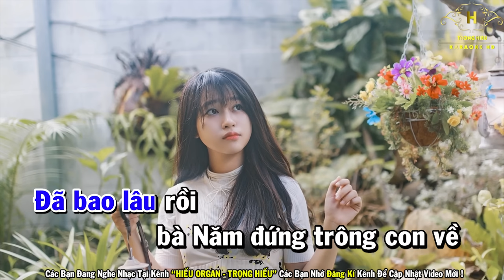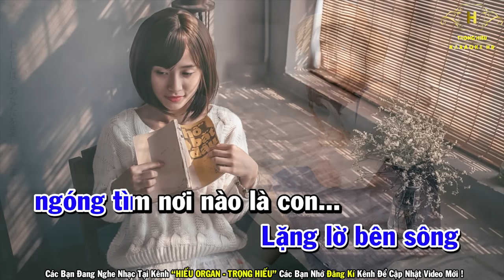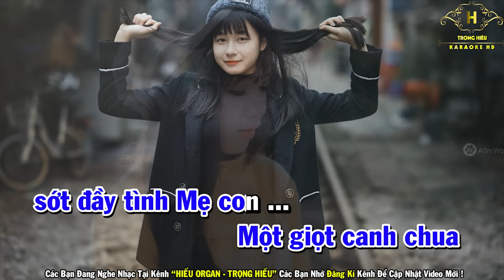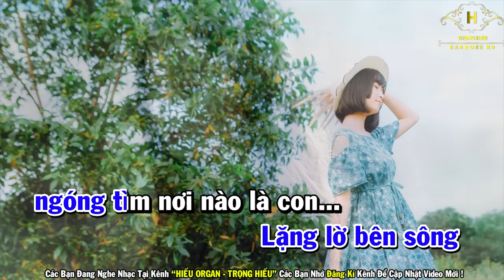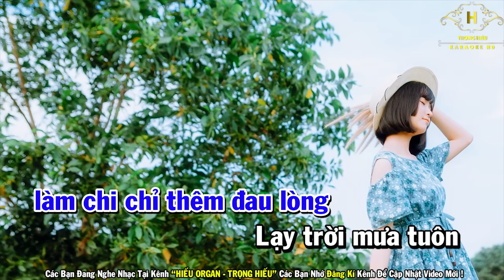Karaoke Bà Năm Tone Nam Nhạc Sống | Trọng Hiếu